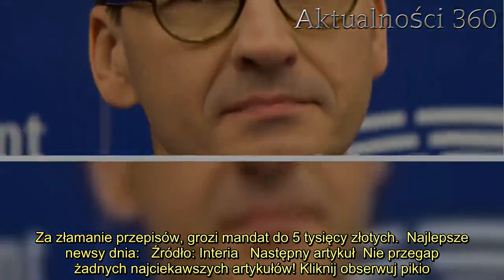Szczere wyznanie premiera Morawieckiego. Niepokoi się zdrowiem matki, codziennie dzwoni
Premier zwołał ważną konferencję prasową, na której poinformował o wprowadzeniu ograniczeń dot. przemieszczania się, zdecydował się również na szczere wyznanie. Przyznał, że niepokoi się o zdrowie swojej matki.   Premier RP, Mateusz Morawiecki ma teraz ręce pełne roboty bardziej niż zwykle. Szerząca się epidemia koronawirusa wymaga nie tylko ciągłego monitorowania, ale także zdecydowanych działań rządu i dbania o osoby szczególnie zagrożone.   Premier zdecydował się na szczere wyznanie na konferencji prasowej   - Martwię się o moją mamę [...] To w trosce m.in. o te osoby będziemy wprowadzać nowe obostrzenia - powiedział Mateusz Morawiecki na konferencji prasowej.   Premier wyznał też, że tak martwi się o swoją matkę, że codziennie do niej dzwoni. Prosi, aby dbała o siebie i nie wychodziła z domu - w końcu, z uwagi na wiek, znajduje się w grupie ryzyka. Ponadto Mateusz Morawiecki podkreślał, jak ważny jest kontakt z rodziną w formie telefonicznej czy internetowej. Dzięki temu zachowujemy nasze zdrowie psychiczne i nie zaniedbujemy kontaktu z bliskimi.  Premier o trosce nad osobami starszymi      Mateusz Morawiecki apelował o to, aby w tym trudnym czasie szczególnie zatroszczyć się o osoby starsze. W związku z tym warto zainteresować się swoimi sąsiadami czy też nestorami w rodzinie. Oczywiście warto zachować przy tym ostrożność w związku z koronawirusem i starać się w miarę możliwości unikać bezpośredniego kontaktu.   Dzisiaj grzeje: 1. Premier Morawiecki wprowadził kolejne rygorystyczne zakazy. Dotkną wszystkich Polaków, sytuacja jest poważna2. Nie żyje legendarna aktorka. Była zakażona koronawirusem   Od dzisiaj rząd wprowadza ograniczenie przemieszczania się. Jak ogłosił na konferencji Mateusz Morawiecki, policja będzie sprawdzać, w jakim celu wyszliśmy w domu. Można wychodzić, o ile idziemy na zakupy, czy do apteki. Z kolei minister zdrowia podkreślał także, aby nie gromadzić się w większych grupach. Za złamanie przepisów, grozi mandat do 5 tysięcy złotych.  Najlepsze newsy dnia:   Źródło: Interia   Następny artykuł  Nie przegap żadnych najciekawszych artykułów! Kliknij obserwuj pikio.pl na:  Google News